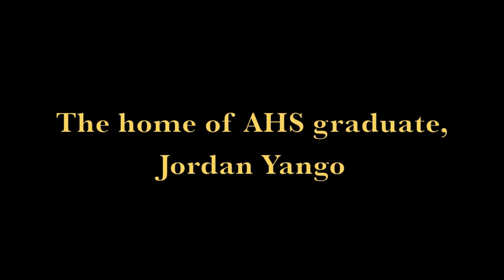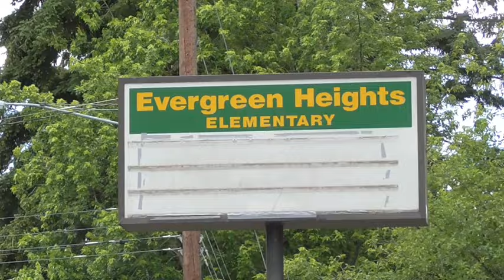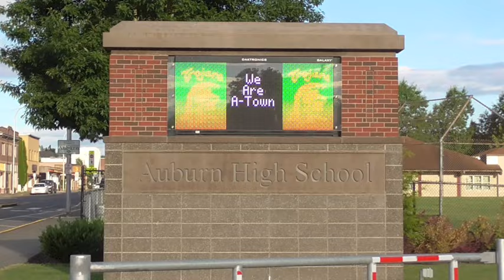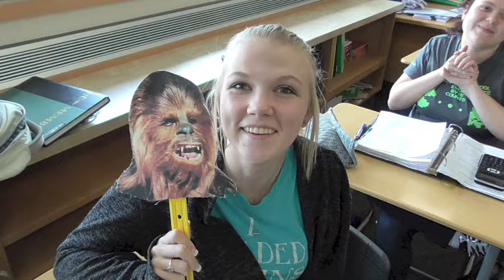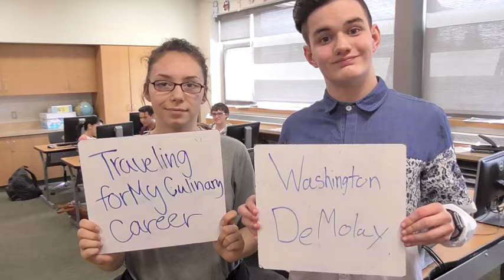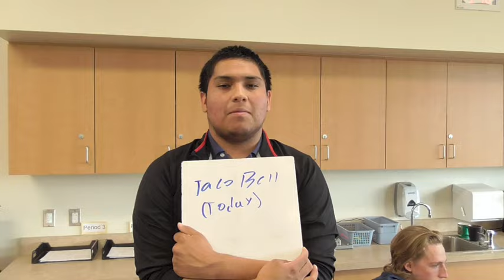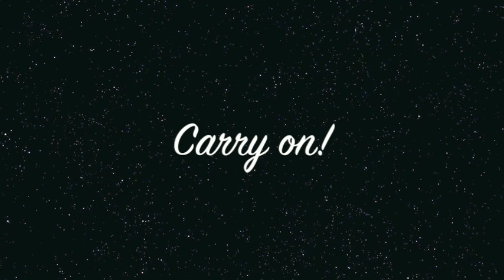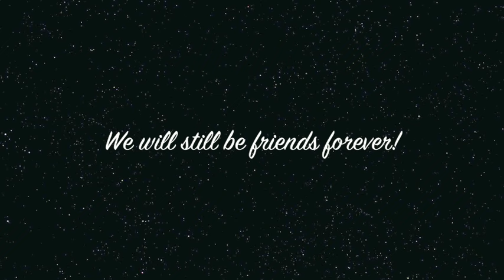Auburn High School 2016 Senior Video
The Senior Video for the 2016 senior class of Auburn High School.